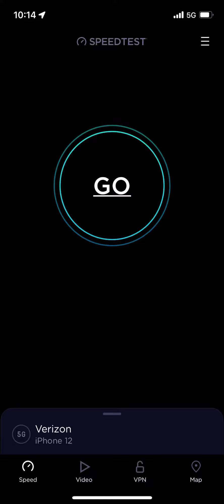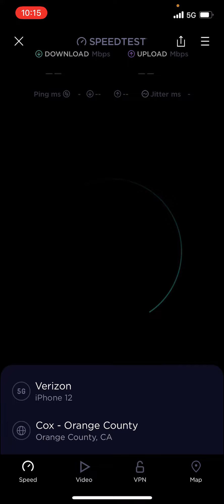Verizon 5G speed test down at the beach, not bad for DSS!